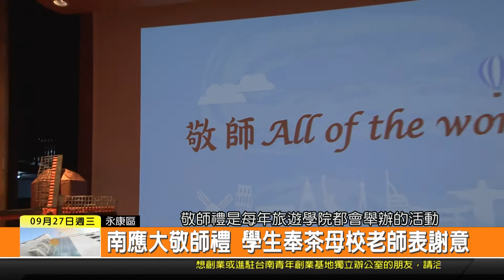1060927新永安新聞-南應大敬師禮 學生奉茶母校老師表謝意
明天就是教師節囉 臺南應用科技大學旅遊學院特別舉辦了一場敬師禮活動 讓學生回到自己高中職的母校 邀請老師來參加活動 並且親手端一杯熱茶給老師品嘗 為平常最辛苦的老師 表達滿滿感恩的心